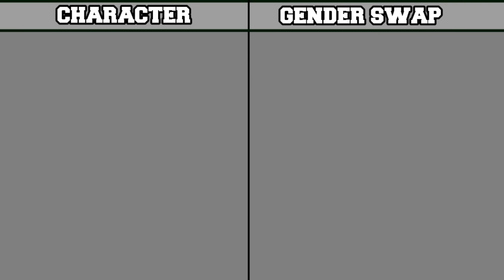Naruto Characters Gender Swap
Naruto Characters Gender Swap - Let's see!

Looking how your favorite Naruto character would look like as the opposite gender, well here we go.

The music used in this video was provided by  another YouTube account.